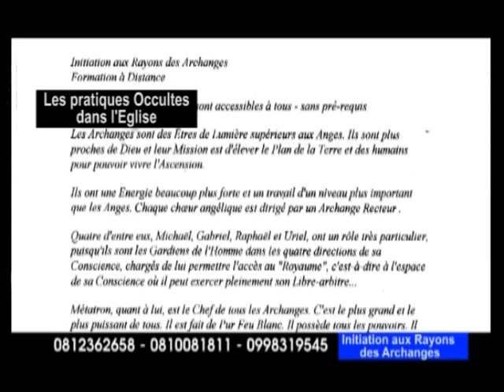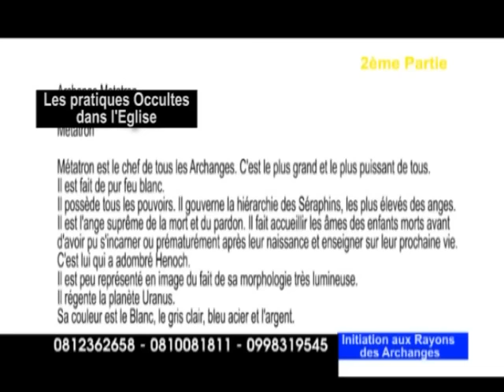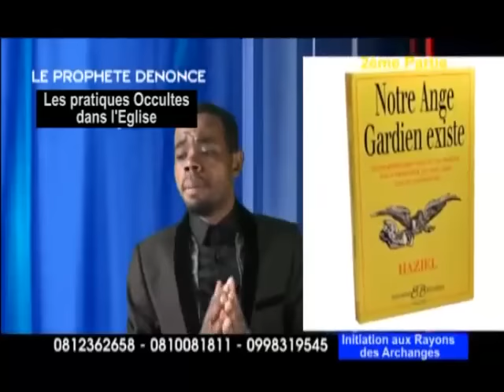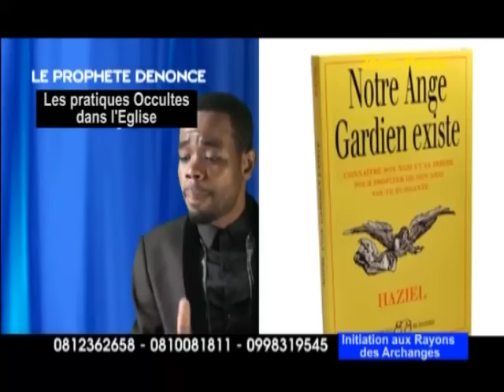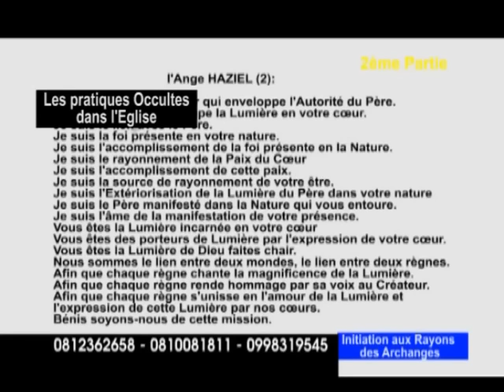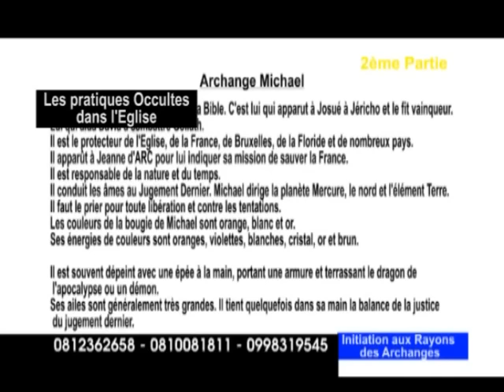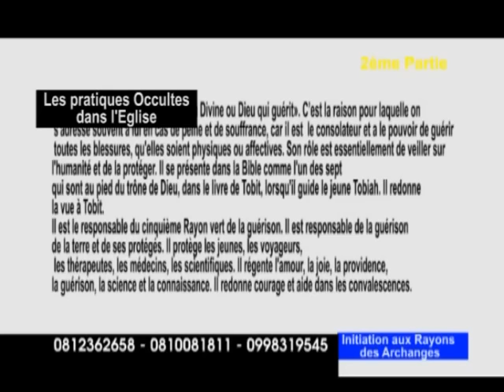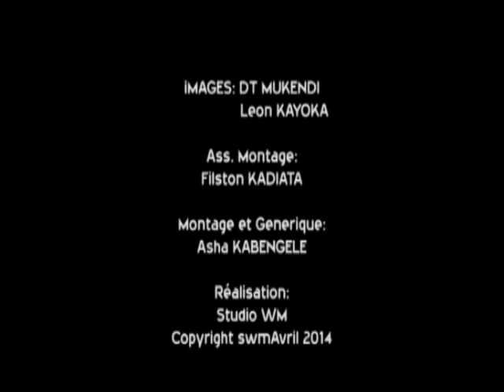2 ème partie : Initiation aux Rayons des Archanges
Prière tous les jours de 22h00-23h00 en direct heure de Paris
Que Dieu vous bénisse. Nous avons beaucoup des vidéos (Messages et témoignages) sur Pasteur Claude WALESA.